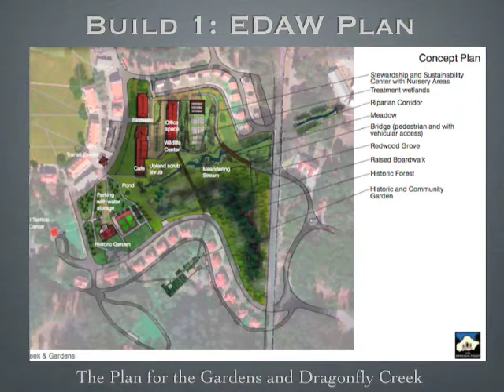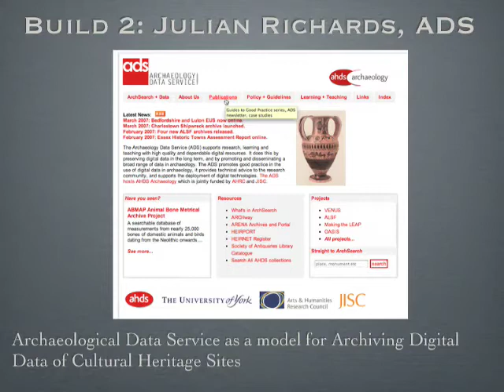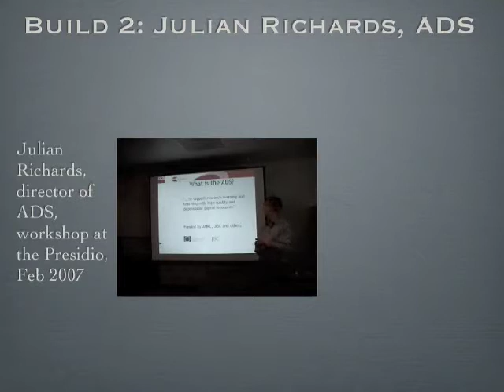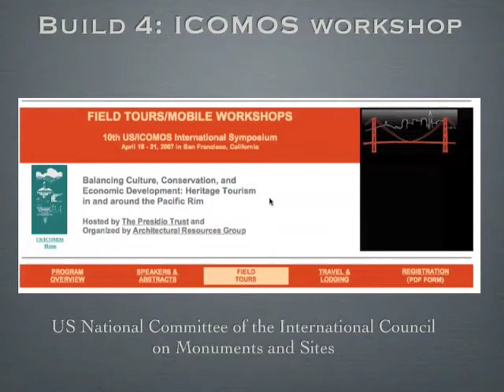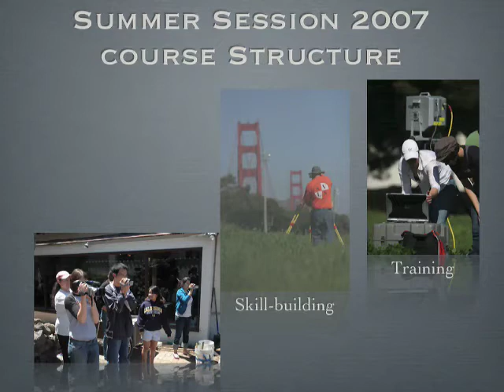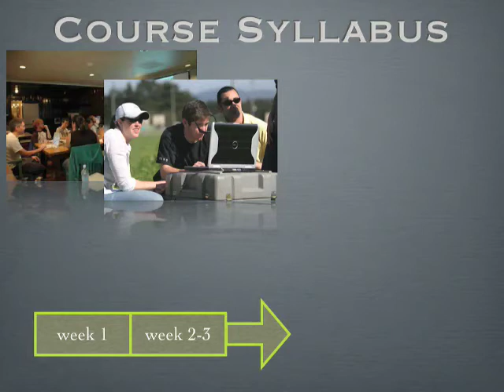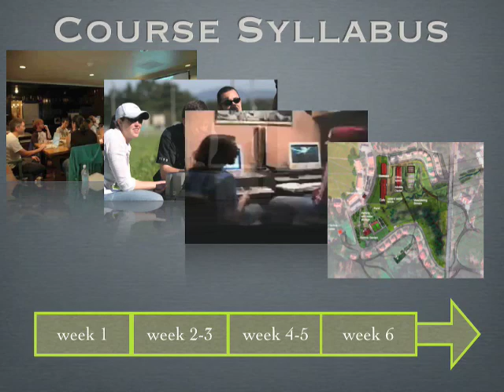Teaching Digital Cultural Heritage 2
This movie is the second part of a presentation made at the annual meeting of the Society for California Archaeology San Jose March 2007. It was in a session on the San Francisco Presidio. This part of the movie focuses on a UC Berkeley course coming to the Presidio in summer 2007. Created by Ruth Tringham